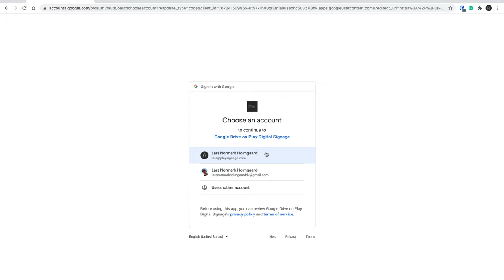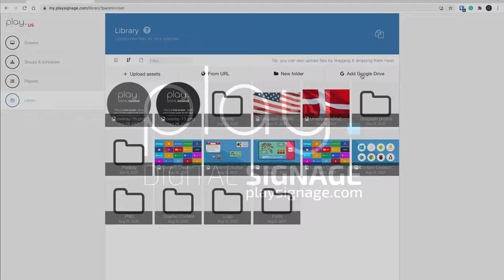How to add Google Drive in your digital signage library.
In this video, we show you how easy it is to add Google Drive to your library.

Google Drive gives you access to all your files and folder so that you don't have to download and upload files anymore.

— HAVEN’T FOUND WHAT YOU WERE LOOKING FOR? —

Go to our help section and browse through articles about digital signage plugins and features

 — WANT TO READ ABOUT WHAT CUSTOMERS SAY ABOUT US? —